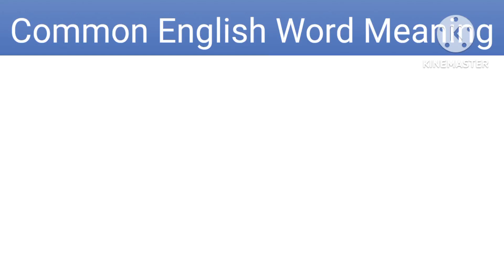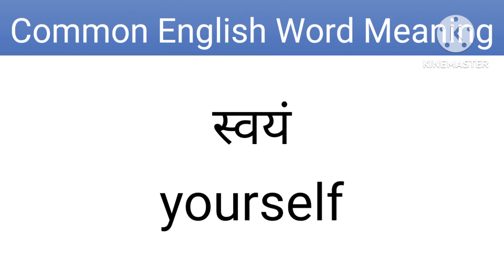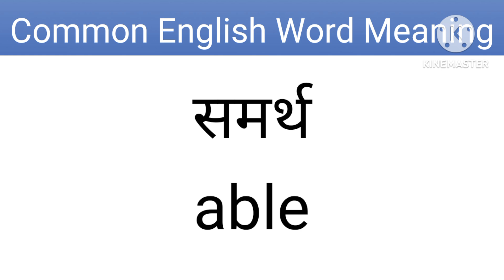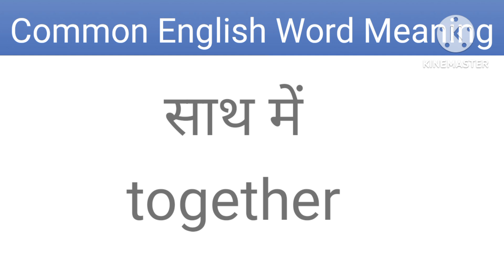common English word meaning. daily use words. Hindi to English word meaning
Charmi TV
Charmy tv

Hindi tu English word meaning
word meaning
words meaning
English word meaning
conversation
angreji sikhane wala video
spelling
spelling practice
spoken practice
English sikhe
angreji kaise padhe
English
5 minute English
100 word meaning